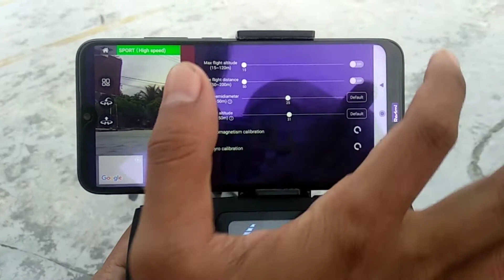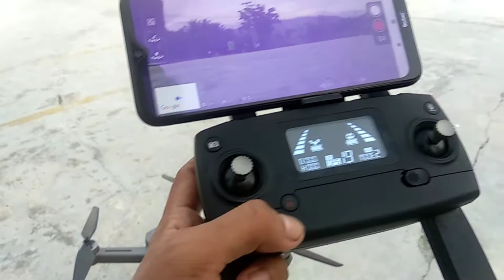Cara Menerbangkan, RTH, Dan Mendaratkan Drone Yang Baik Dan Benar || MJX Bugs 20 / 12 EIS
Berikut cara menerbangkan drone yg baik dan benar. Pemula wajib tahu agar penerbangan pertama dan seterusnya berjalan lancar.